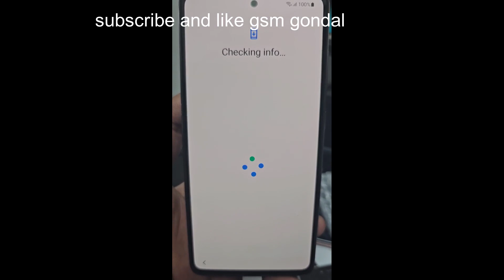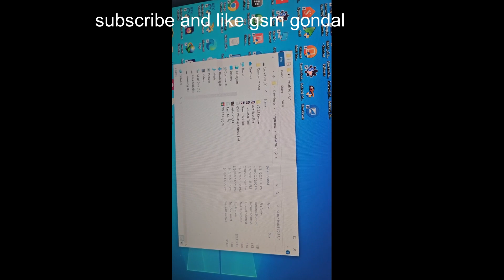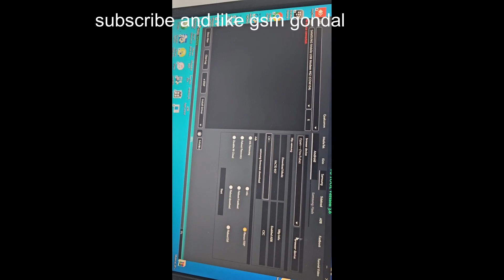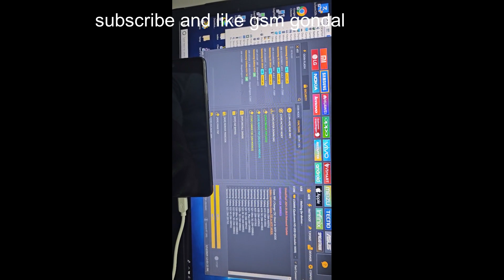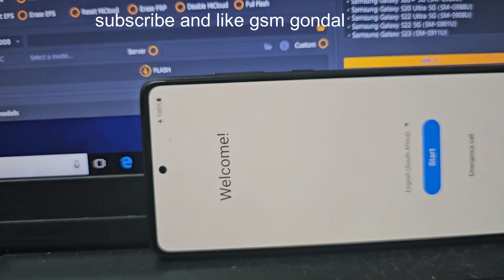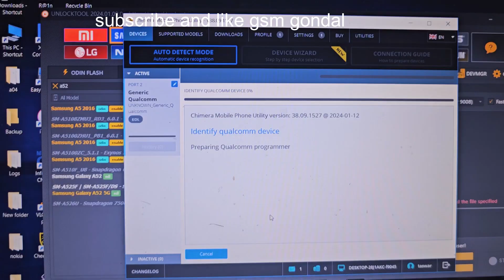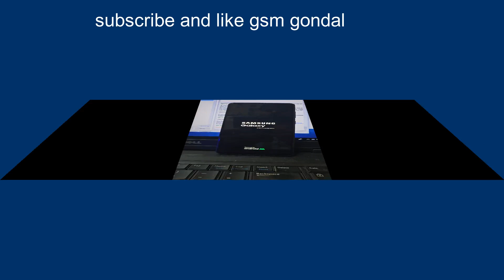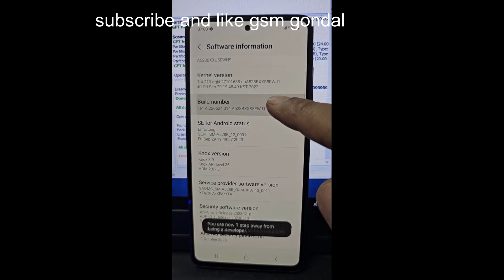samsung a52 frp remove 2024 solution firehouse error solved 💯 edl cable working but stI'll error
download and install free tool on ur pc and unlock your samsung phones for free
all old modles support for free and old security before july 2023